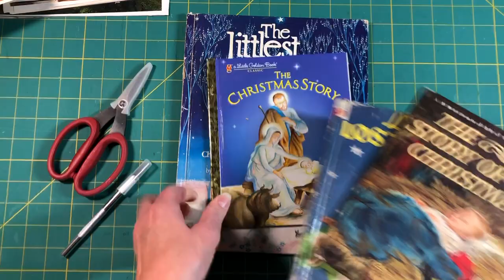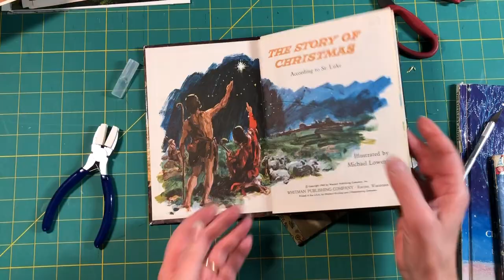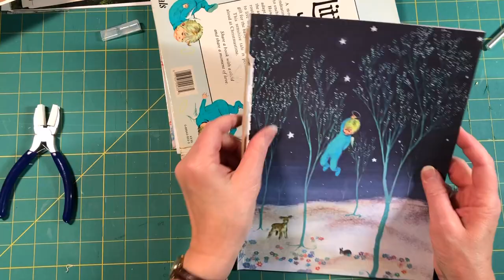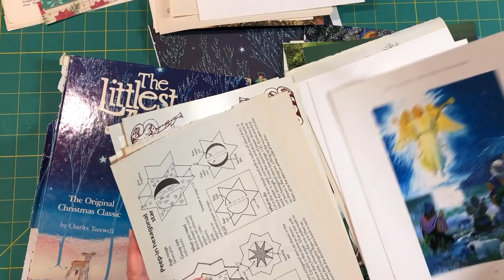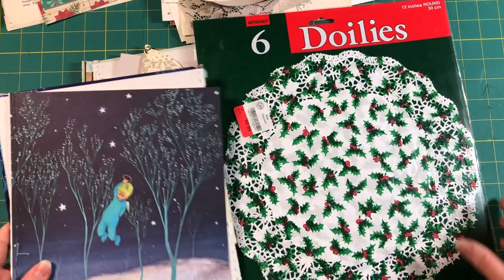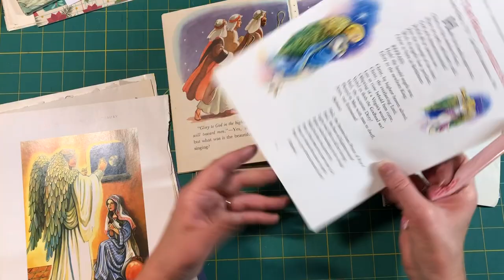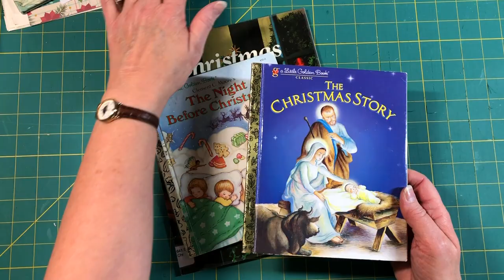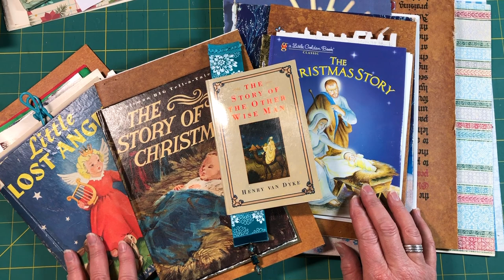Deconstructing Books for Christmas Journals And A Surprise.... | Christmas Journals 2022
UPDATE: I will stop taking comments for the drawing at 8:00 p.m. MST on Thursday, November 10, 2022. Forgot to mention that in the video. Good luck to you all!!

I'm taking apart the books I've chosen for Christmas journals and picking out papers. ;-)

Thanks for joining me today! Leave any questions or comments below - I love reading them!

My Shop -

X-Acto Knife
Needle Nosed Pliers (similar to mine)
Jewelry Pliers Set
X-Acto Knife
Scissors (TH/Tonic 7")
Paper Trimmer (Heavy Duty)
Recording Arm for Phone
Lg Craft Mat (similar to mine)
Standing Craft Lamp
LED Desk Lamp